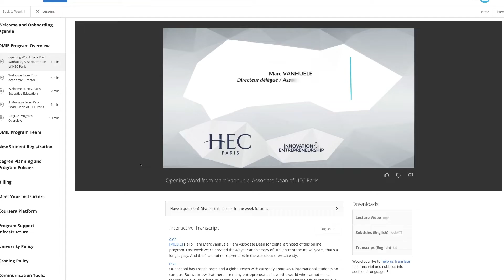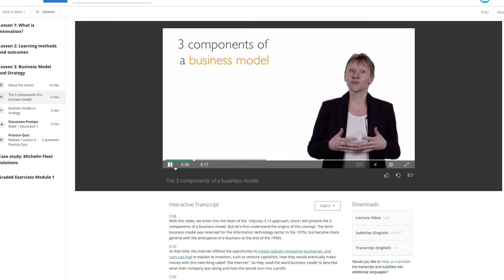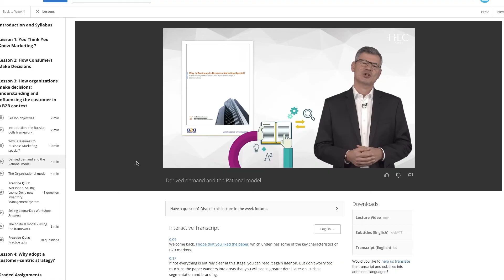Developing an Entrepreneurial Mindset: Learn from a top business school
Learn more about HEC Paris' MSc in Innovation and Entrepreneurship (MSIE) on Coursera

The MSc in Innovation and Entrepreneurship (OMIE) is a flexible degree program on Coursera from HEC Paris, one of the world's top business schools. Hear how you can drive innovation and develop an entrepreneurial mindset from Associate Dean Marc Vanhuele, Professor Laurence Lehmann Ortega, and Professor Frederic Dalsace.